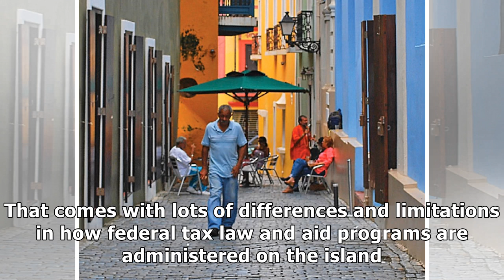Why Puerto Rico is starving